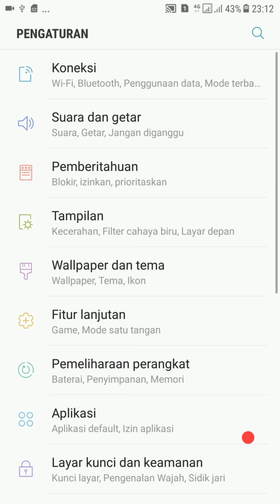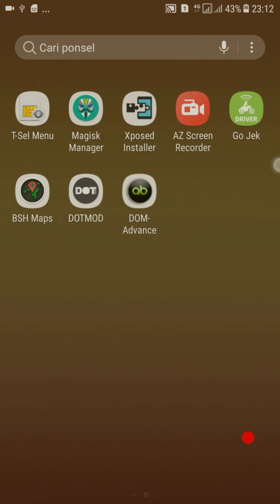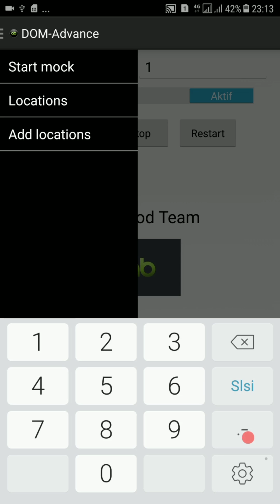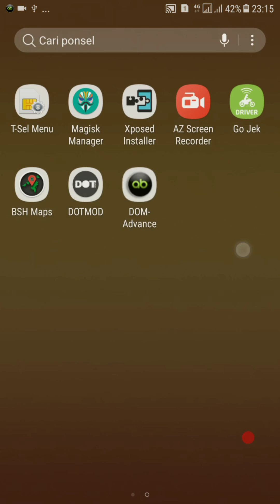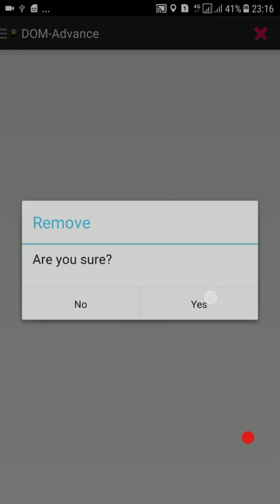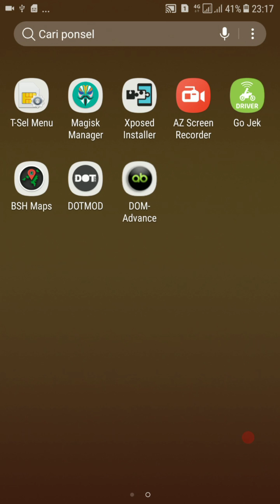DOM ADVANCE (Nitik Tanpa Batas)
Video ini bertujuan untuk memberi informasi, tatacara dan penyelesaian masalah. Jadi ambil sisi positif + manfaatnya saja & buang sisi negatifnya jika ada ya teman-teman 😊🙏

Intro:
Alan Walker - faded